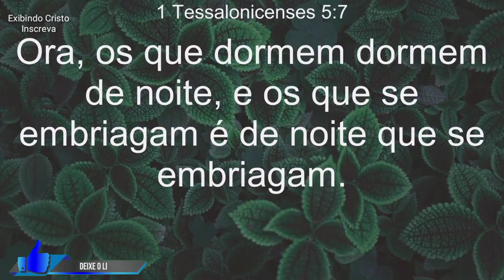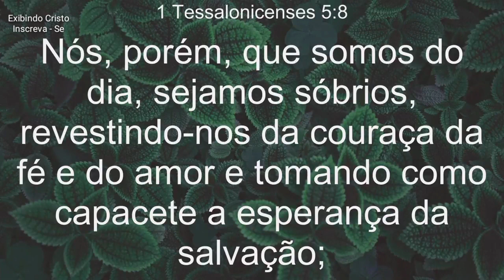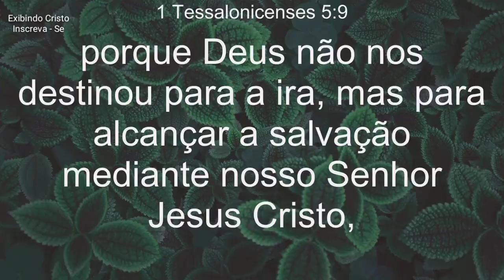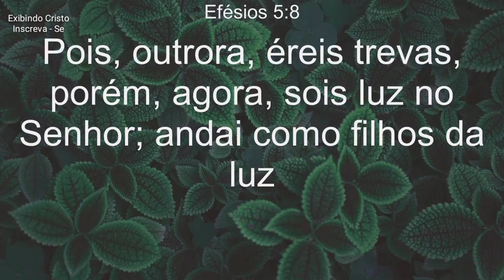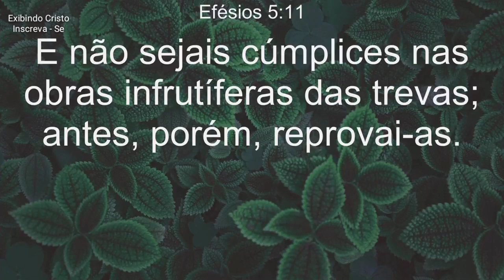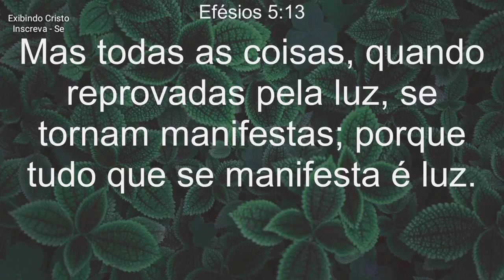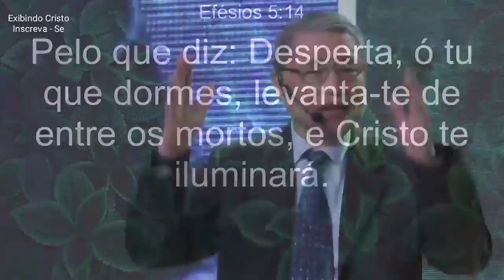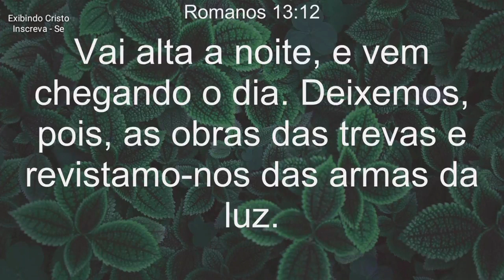Chegou A Hora de Acordar Estamos nos últimos Dias - Miguel Ma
Acorda! Estamos no tempo do fim. O Pastor Miguel Ma nos fala que muitos cristãos estão dormindo, embebedado pelos vinhos deste mundo, estão mortos juntos com o mundo sendo cúmplices dos pecados do mundo, e se opondo a Deus e as verdades de Deus.
Estamos nos últimos dias, muito perto da volta de Jesus.

🔸PREGAÇÕES

🔸 SÉRIE APOCALIPSE

🔸EZRA MA

🔸MIGUEL MA

🔸EXIBINDO CRISTO

🔸Queridos irmãos!